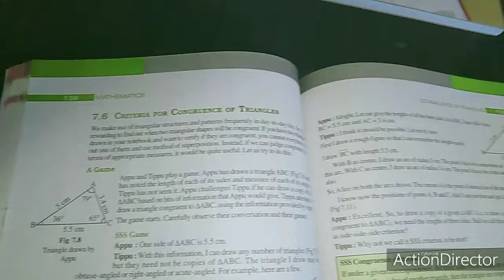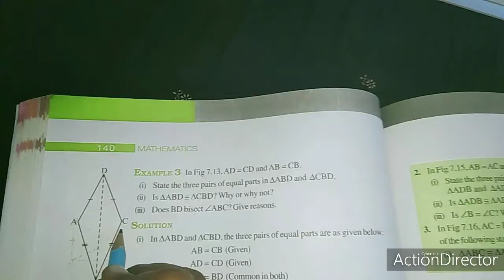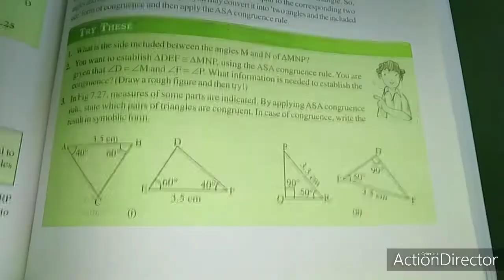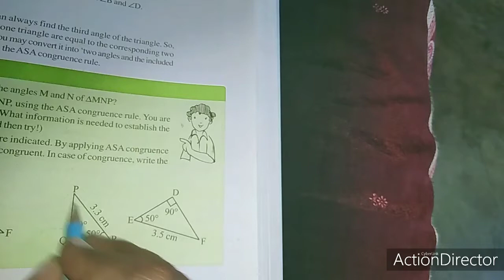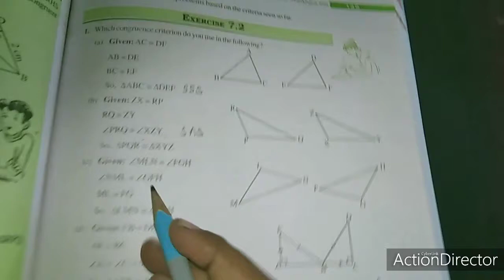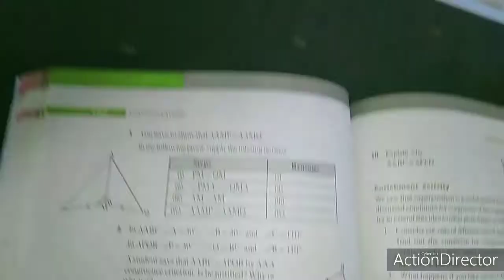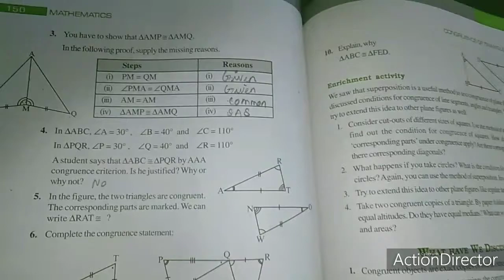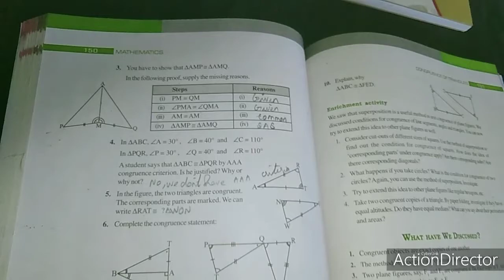SJV grade7 ex7 2 q1to5